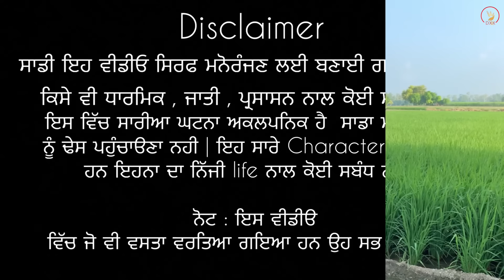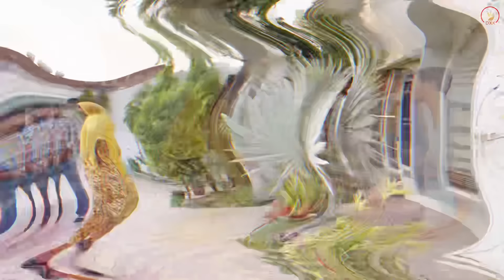THARKI BABAA 123 || ਠਰਕੀ ਬਾਬਾ 123 || SEASON 02 || 2024 || Bakhipaad || Producerdxx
VIDEO EDITING  ==  RAJJU
CAMERA MAN.   ==.  AMRIT SIDHU, SCARFACE, SUJAL , SANAAM
Actor == Tarzan , Sony dxx , kala rori , LAKHA , SCARFACE ,
FEMALE ACTORS ==.  Bawa rori, VICKY BADBAR , SONY ,  Sony , kalo , jassi ,sweeti ,kato ,
Music — Young blood , Amby music